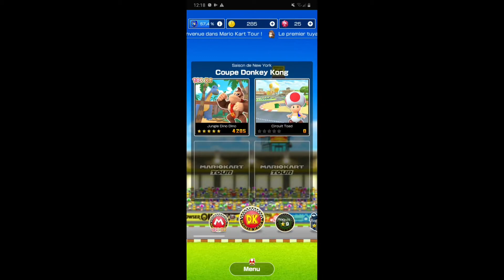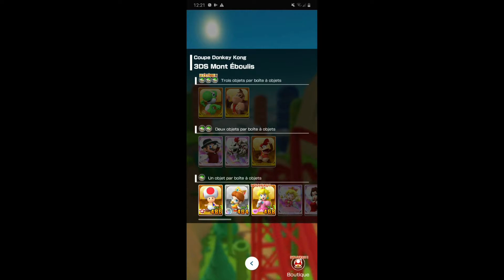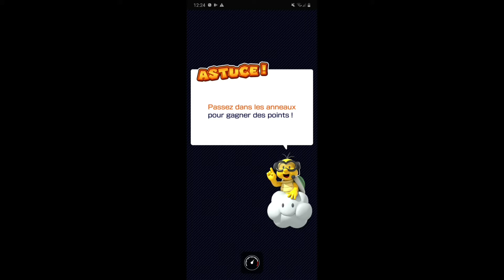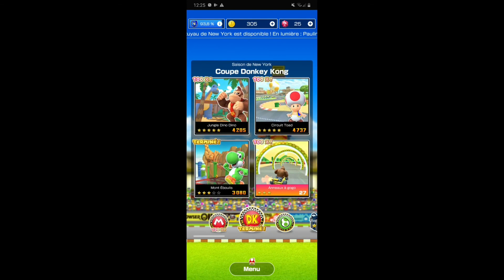Mario tour! Épisode #02.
Salut à tous aujourd'hui on se retrouve pour le second épisode de Mario kart tour.

✔Mes Liens✔

N'oubliez pas de lâcher un like 👍